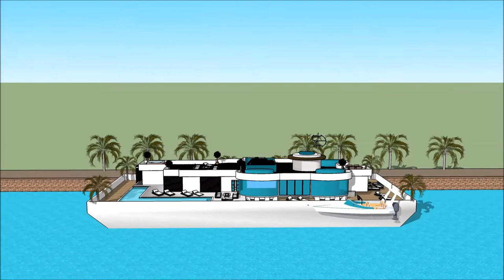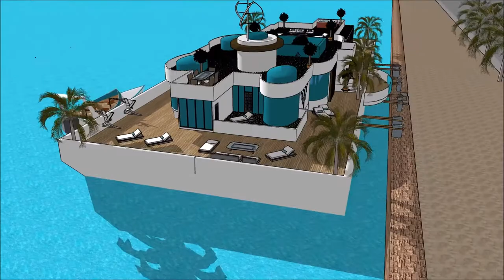hus husbåt sverige husbåt nordic ocean malmö norr mälarstrand med bastu marinstaden hem och fastighe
The floating house villa houseboatzania launching an innovative high-end luxury yacht floating house villa mansion home design potentially as a display of exhibition of hus husbåt sverige husbåt nordic ocean malmö norr mälarstrand med bastu marinstaden hem och fastighe.

The collection of the Floating house villa houseboatzania concept hus husbåt sverige husbåt nordic ocean malmö norr mälarstrand med bastu marinstaden hem och fastighe consists of high luxury and architectural art pieces in minimalism combined with living on the waterfront of the harbour.

The floating house villa mansion yacht design has the basis to sustain living with high standards and contemporary structural hus husbåt sverige husbåt nordic ocean malmö norr mälarstrand med bastu marinstaden hem och fastighe with numerous of prospects for excessive living and celebrating the desire of life worldwide: